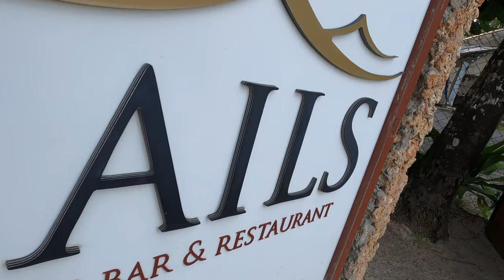DIANI BEACH - KENYA IS BEAUTIFUL!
I met some sea creatures just by the shore, swam with dogs again and left deep footprints in the sand for the green waters. Blue sky above, white sand below, peace within. Kenya is beautiful! Watch this video as you plan to visit Diani.